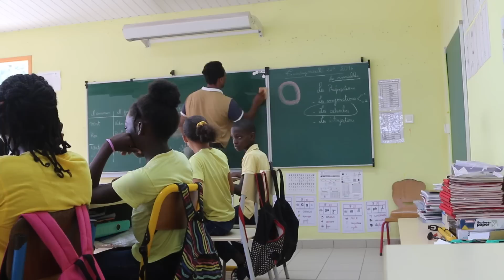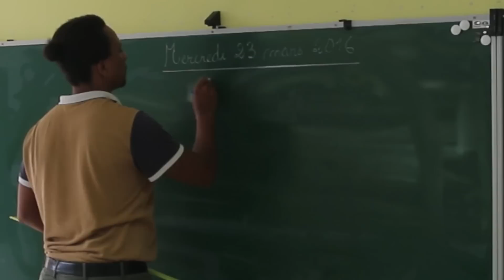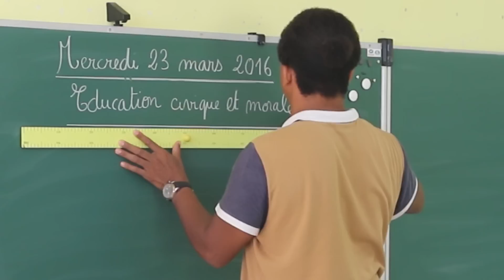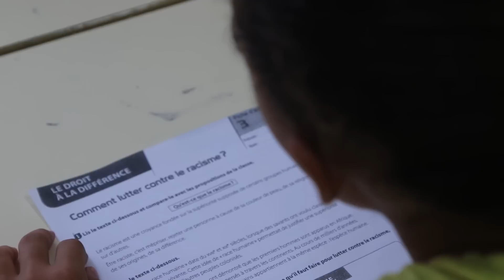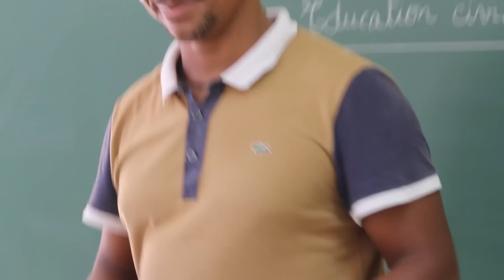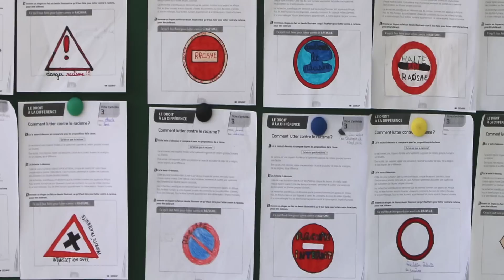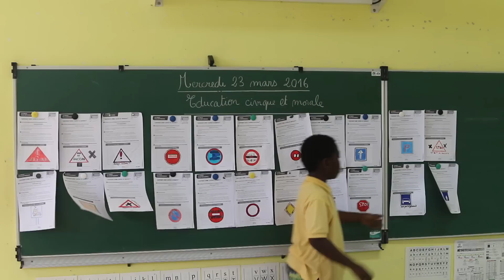Regard révolver - Semaine de la lutte contre le racisme & l'antisémitisme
Court-métrage réalisé en Guyane à l'occasion de la semaine d'éducation contre le racisme et l'antisémitisme.